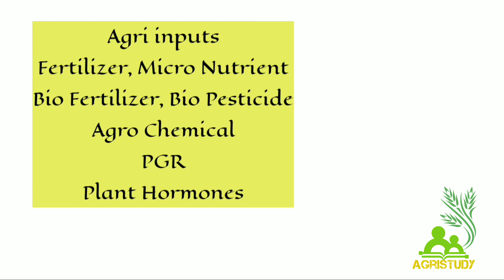Top 5 Agriculture Startups In India || Agri Business Ideas||Agristudy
❉ Also watch
❉ Timestamps
0:00 Introduction
0:56 Agrostar AgTech
1:46 AgZon Agro
2:15 NinjaCart
2:58 Farm ERP Solutions
3:35 Krishi Hub Solutions
➤In This video I have discussed about the Top 5 Agriculture Start ups In India || Agri. Business Ideas || Agriculture Business India|| Agristudy
❉ In this video i have solved queries of you like:-

Top 5 Agriculture Startups In India
 Agri Business Ideas
Agriculture Business India
Agristudy
agriculture business idea
agriculture start up
business ideas
Agristudy
agristudy
agriculture business